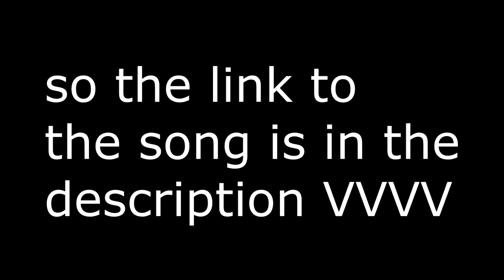Arabic Nokia Ringtone Layout (NONG) | Geometry Dash